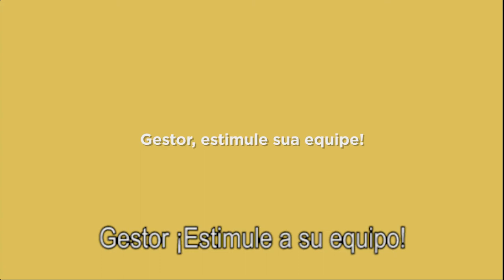¿Por qué hacemos lo que hacemos? - Equipo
La mejor razón para hacer algo es porque quiero y no porque debo, sólo así se logrará una vida con propósito. Mediante sencillas reflexiones y filosofía de la vida cotidiana, el autor presenta los veinte principios fundamentales para encontrar el motivo de nuestro día a día. Este es el libro para los que no se conforman con una vida plana y sin sentido. Encuentra aquí la respuesta a la pregunta que nos ocupa a todos:

¿Por qué hacemos lo que hacemos?